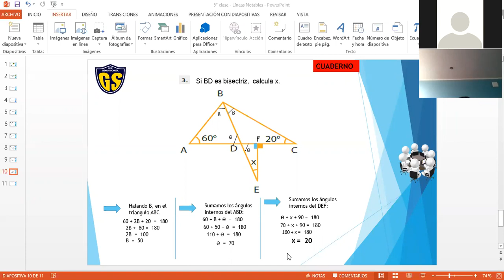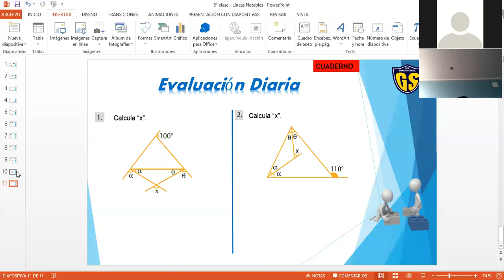IEP Genius School 3 SEC Geometría Tema 5(III parte)